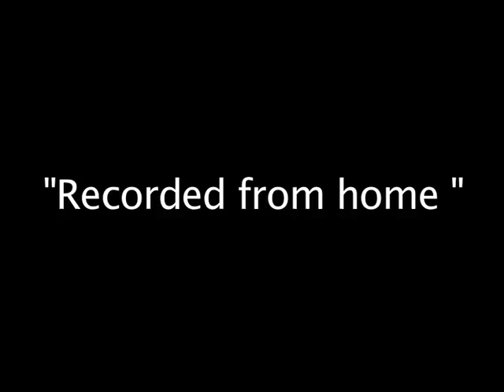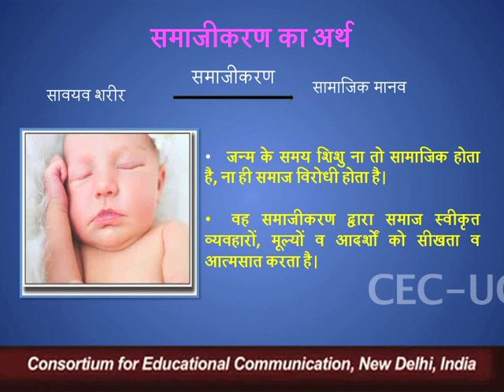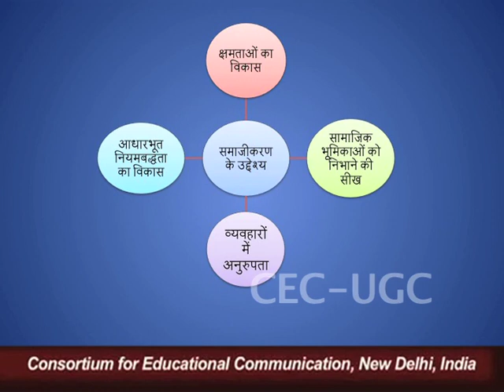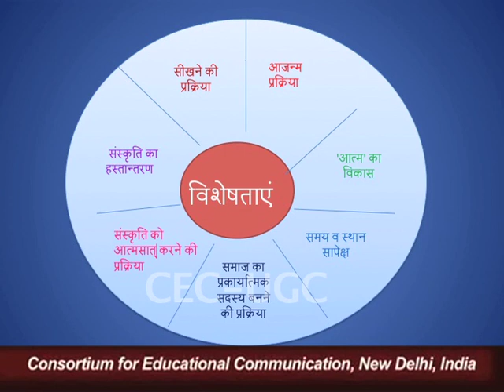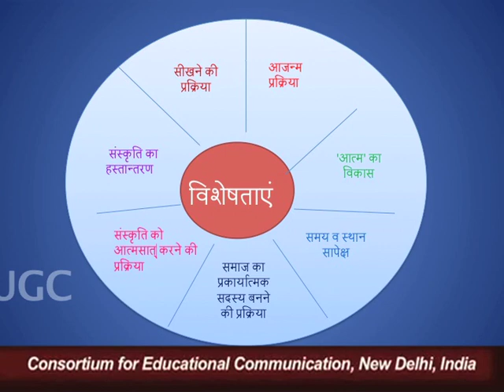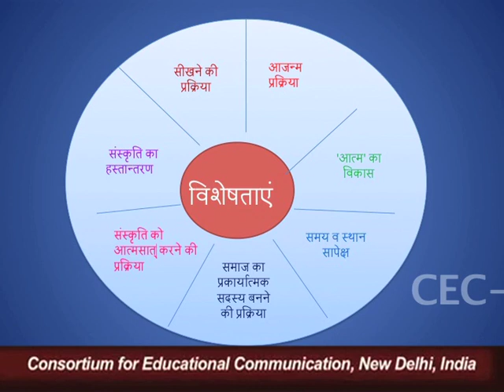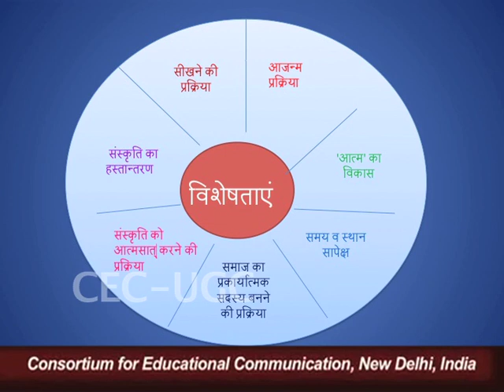समाजीकरण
यह व्याख्यान समाजीकरण के बारे में बात करता है I